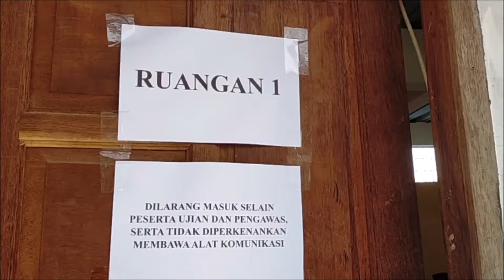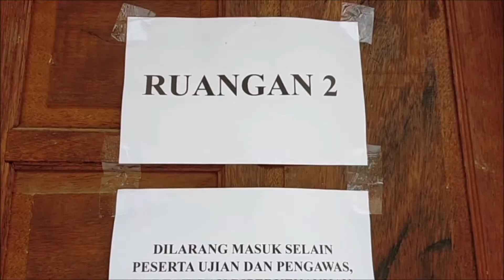Hari Pertama Ujian Sekolah Pertama PKPPS PPTQ Imam Asy-Syathiby Wahdah Islamiyah Gowa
Ujian Sekolah Pendidikan Kesetaraan Pondok Pesantren Salafiyah (PKPPS) Pondok Pesantren Tahfizhul Qur'an (PPTQ) Imam Asy-Syathiby Wahdah Islamiyah Gowa. Ini merupakan yang pertama kalinya digelar di PPTQ Imam Asy-Syathiby yang berada di bawah naungan Yayasan Pesantren Wahdah Islamiyah Cabang Gowa. Artinya, peserta ujian ini adalah alumni pertama PPTQ Imam Asy-Syathiby untuk tingkat Wustha' atau SMP. Penilaian yang diikuti oleh 27 orang santri ini dilaksanakan mulai tanggal 16 - 22 Mei 2022.